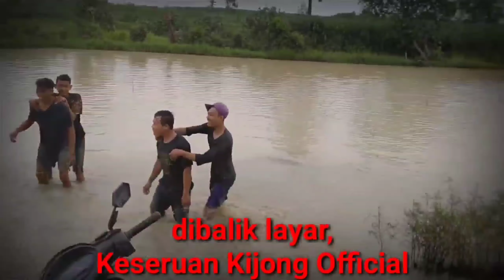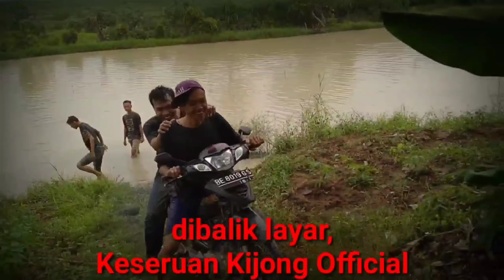Behind the scenes Kijong Official sebelum kena banned